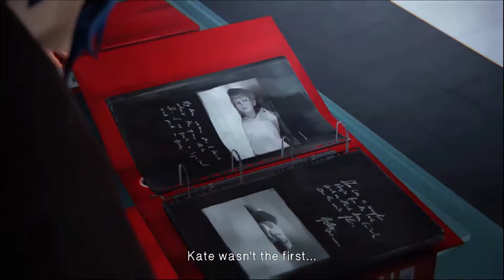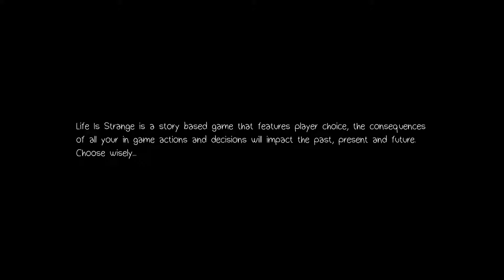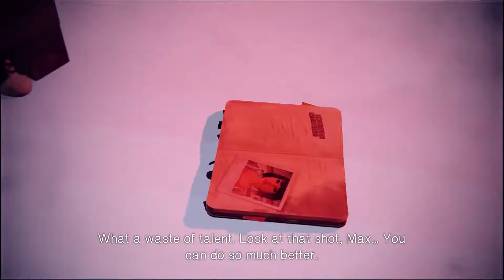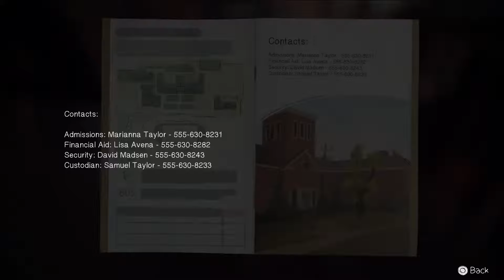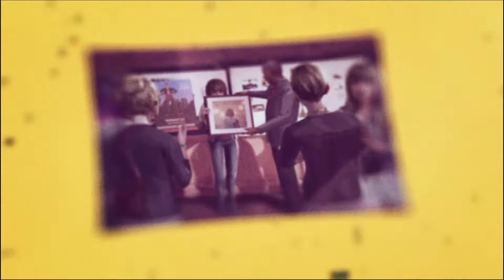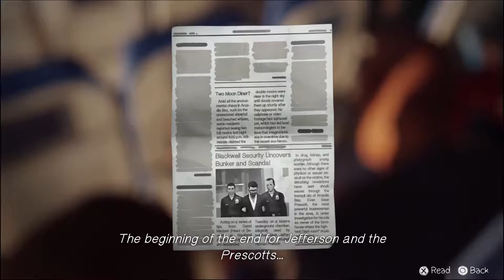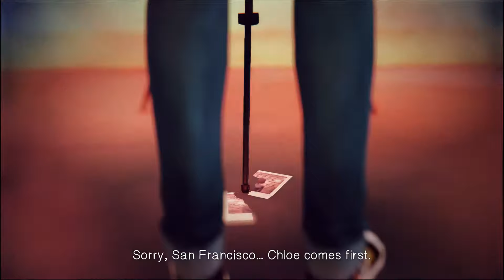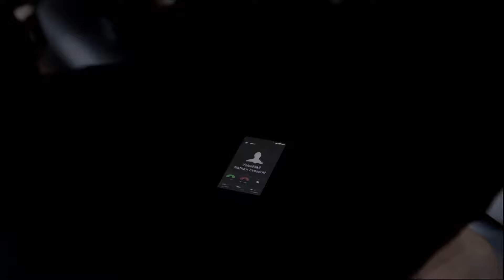Life Is Strange - Selfie Awareness Trophy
Selfie Awareness Trophy from the PS4 game Life Is Strange: Take all optional photos in Episode 5: Polarized